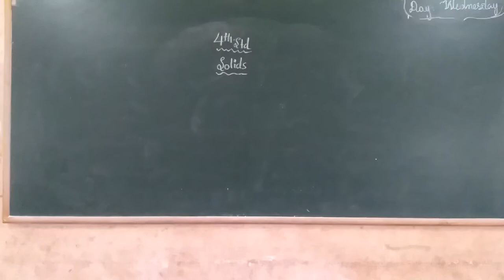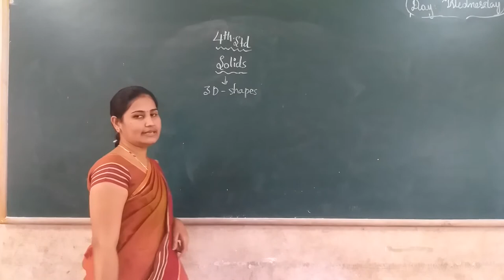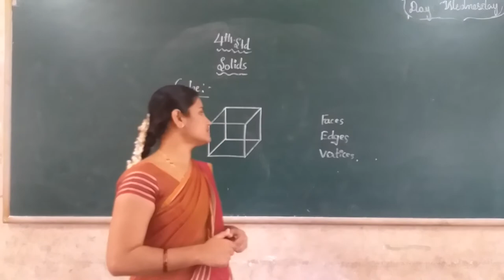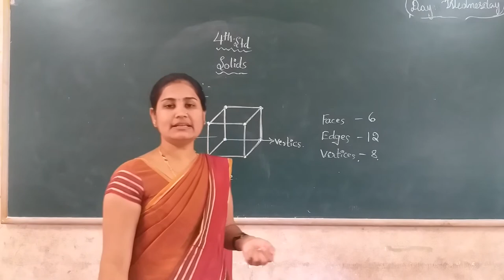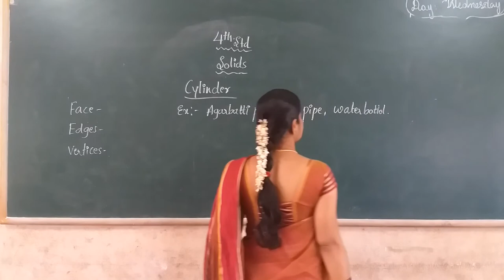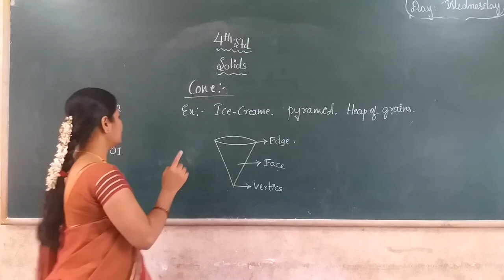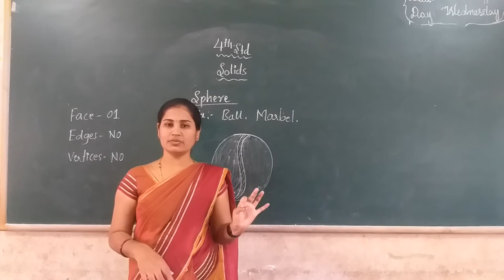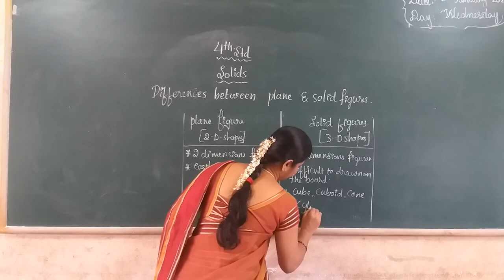4th maths solids part 1 class by Vidya K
4th maths solids part 1 class by Vidya K